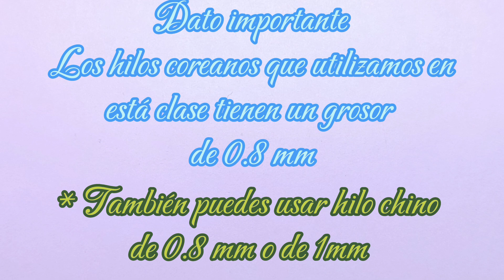Cómo hacer una pulsera de hilo nudo alondra handmade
CURSO GRATUITO PARA TI
SI DESEAS APRENDER Y CAPACITARTE EN LOS SIGUIENTES ARTES:
MACRAME, BISUTERIA Y MIYUKI PUEDES HACERLO DE FORMA GRATIS RECIBIENDO ADEMAS ATENCION PERSONALIZADA ANTE TUS DUDAS ¿ COMO HACERLO ? CONTACTAME POR ALGUNO DE ESTOS MEDIOS